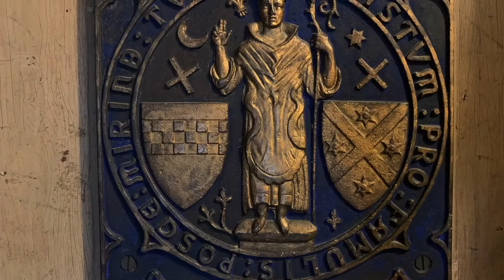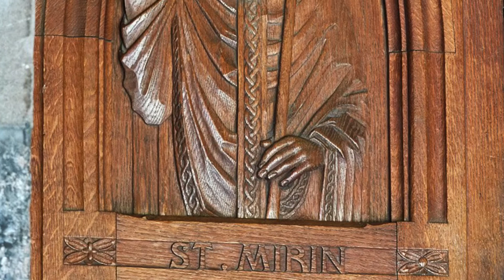Daily prayer and reflection with music from Paisley Abbey for Saturday 27 June 2020